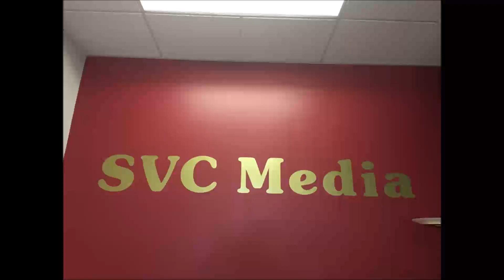2021年4月26日 星期一 股市分析 Bill Yen / L & H Financial Lee Zhang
2021年4月26日 星期一
股市分析                      Bill Yen
L & H Financial            Lee Zhang